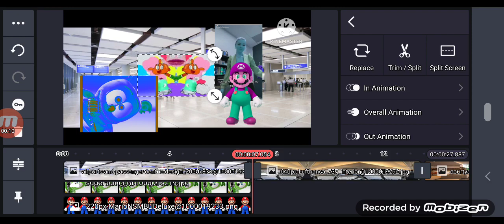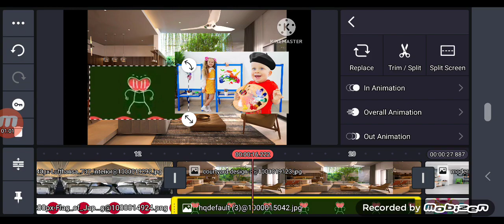Cody Airplane Pushiment Day S1E6